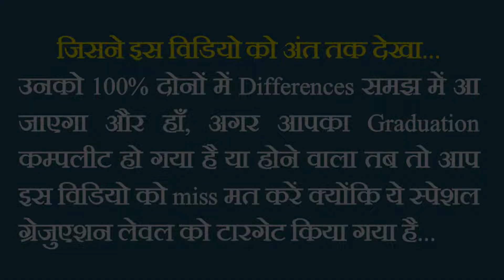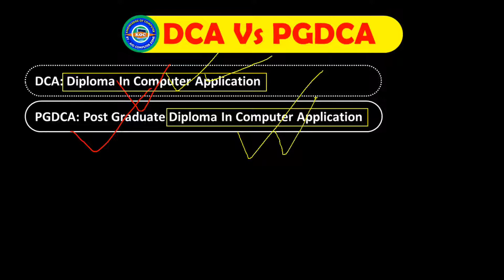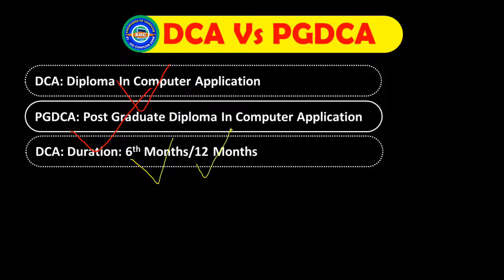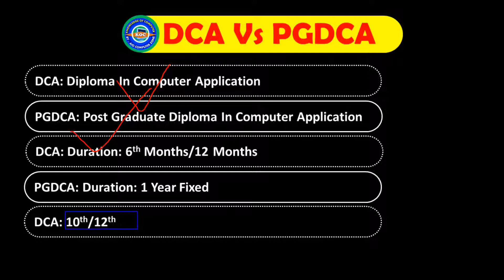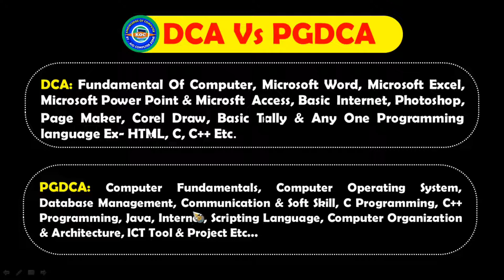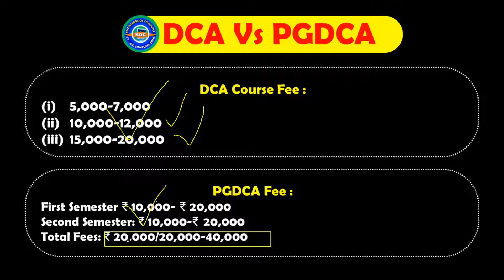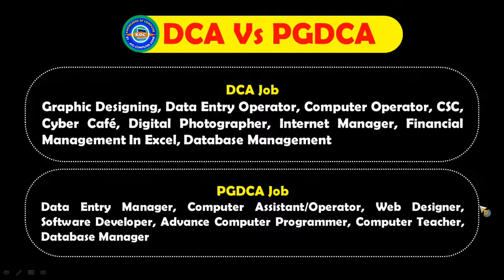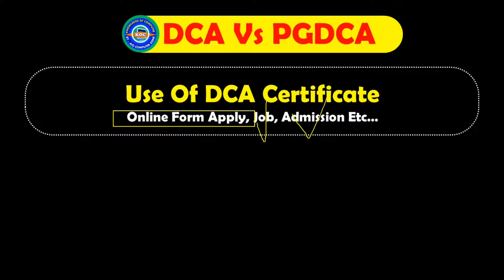DCA Vs PGDCA | DCA और PGDCA कोर्स में क्या अंतर होता है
Today in this video I told you, what is the difference between DCA and PGDCA course? Who is the best course pgdca or DCA? How many types of jobs are available in DCA course and how many types of jobs are available in PGDCA course ? DCA & PGDCA Course Duration, Syllabus Etc... I told you today about things.

Download India’s No.1
Computer PDF Notes
(Hindi & English)

Connect Us
(i) Facebook

About Channel
This is an education channel. I upload videos related to computers on this channel every day. Apart from this, you will be told about all the jobs related to computers. If you are a computer student, then this channel is very useful for you, so you can subscribe to this channel and press the bell icon so that you can get information about all the new videos made by us from time to time.

Thank you very much for showing interest in this video! I wish you a bright future...